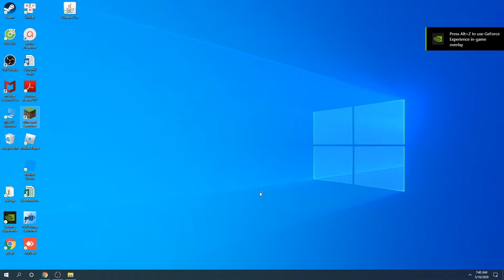How To Download & Install FPS Reducer Mod 1.15.2 For Minecraft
Download FPS Reducer Mod 1.15.2 for free. This video shows you how to install FPS Reducer Mod For Minecraft.
This mod reduces unnecessary GPU and CPU load by reducing the frame rate automatically when you are not operating the Minecraft for a certain period of time. As soon as the user performs any operation, it returns to the original frame rate.
Features
Reduce FPS automatically under the following conditions.
      - No user operation for the specified time.
      - The game window is inactive or minimized.
Suppress sound volume if the game window is inactive or minimized.
Display the current FPS on the screen edge.
How to install FPS Reducer Mod:
On mac open finder, hold down ALT and click Go then Library in the top menu bar. Open the folder Application Support and Install FPS Reducer Mod for Minecraft.